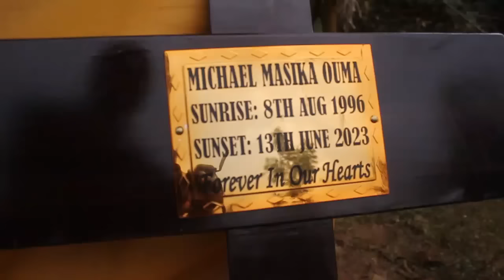"21 Gunshot salute" As 27 yrs KDF Soldier Michael Ouma Laid to rest at Pombo 5 Village Bungoma Town.